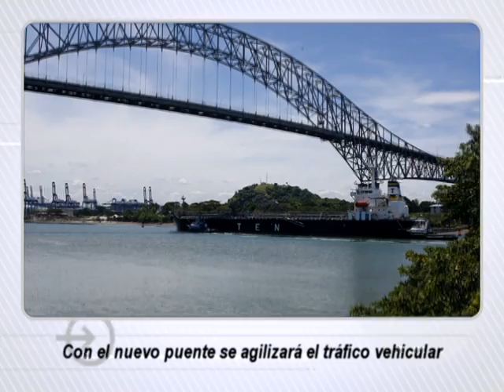Titulares - 12 de febrero de 2011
Titulares del periódico La Prensa para la edición del 12 de febrero de 2011